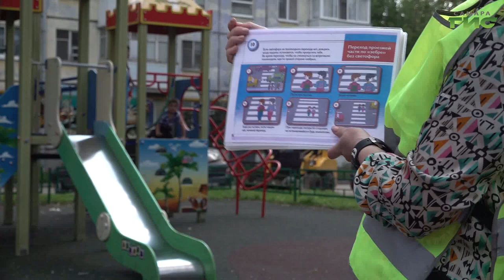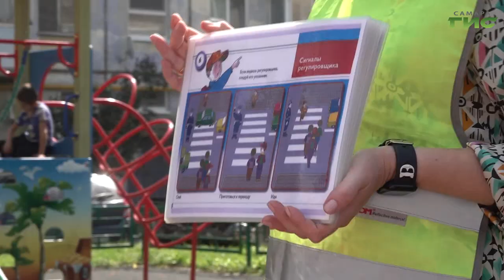В Самаре прошла встреча в рамках всероссийской акции "Безопасность детства"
Не скучная лекция, а увлекательная игра с пользой. В Красноглинском районе Самары в рамках всероссийской акции "Безопасность детства" прошла встреча инспекторов ГИБДД с воспитанниками центра дополнительного образования. Ребятам в игровой форме напомнили о правилах дорожного движения. Подробнее в нашем сюжете.